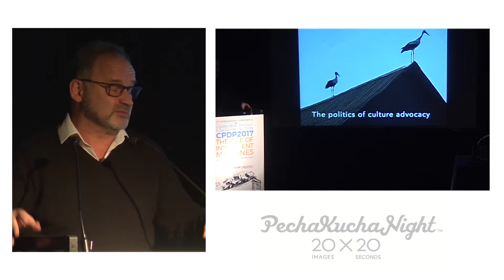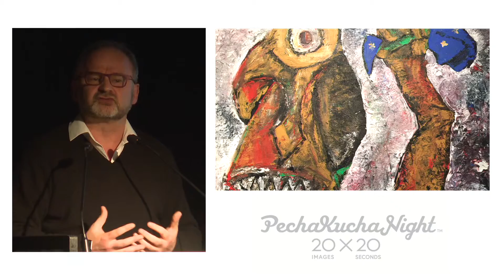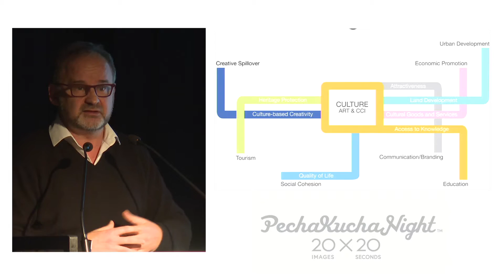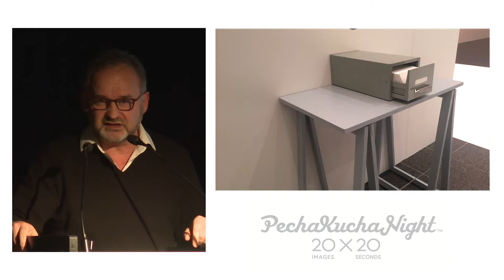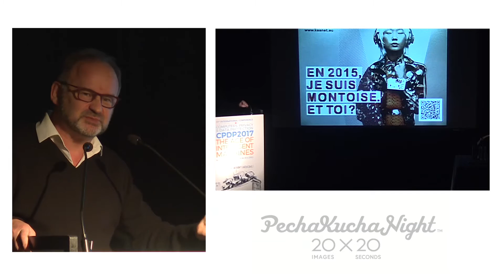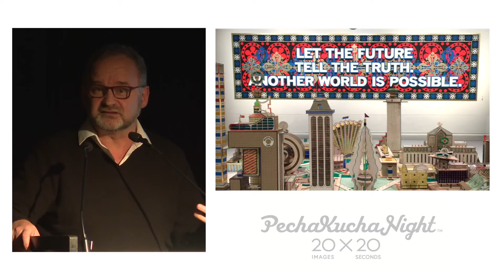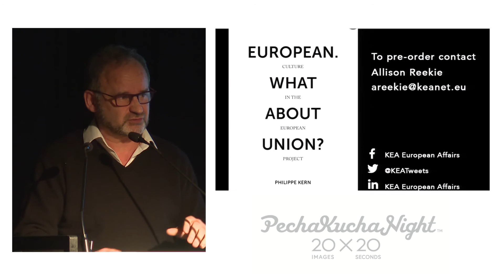PechaKucha 2017: Philippe Kern - The politics of culture advocacy.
Philippe Kern - The politics of culture advocacy.